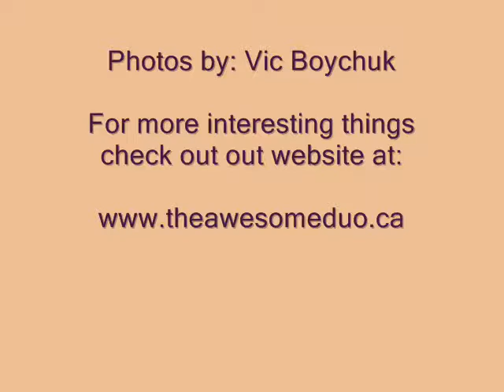Scare crow Mania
Building a couple of Scare Crows for the Scare Crow Mania at the Rock Creek Market